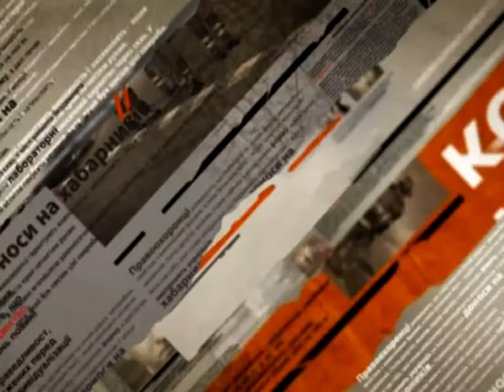Активист из России в Киеве попросил политического убежища